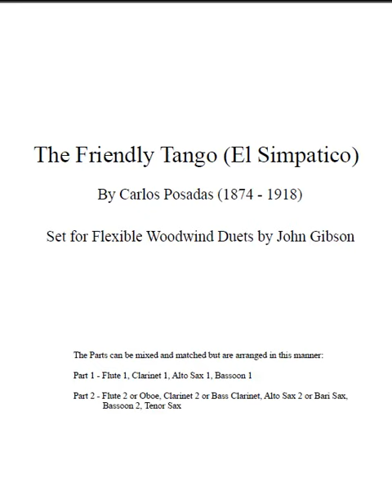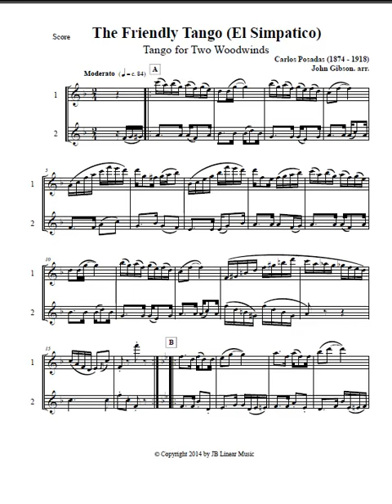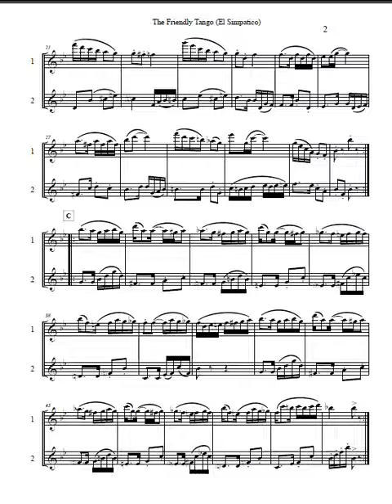The Friendly Tango - Carlos Posadas set for woodwind duet